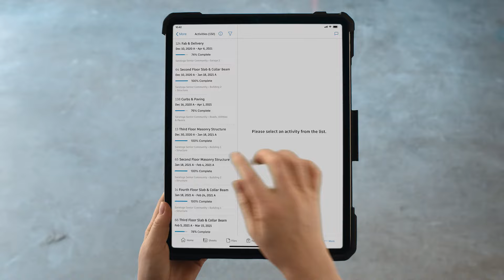Connected Software for Owners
If lack of access to your data and unexpected delays that can push back when business can begin are some of your problems, you've come to the right place.

Whether you're in the office or in the field, you can deliver projects that are on time, on budget, and build to last with the power of connected software.